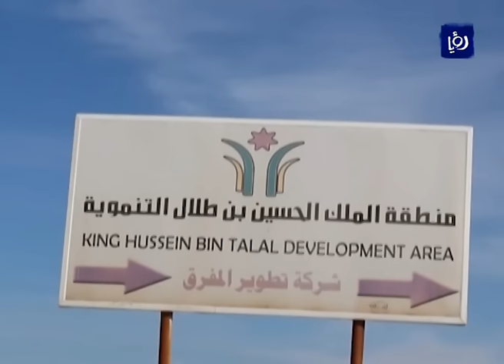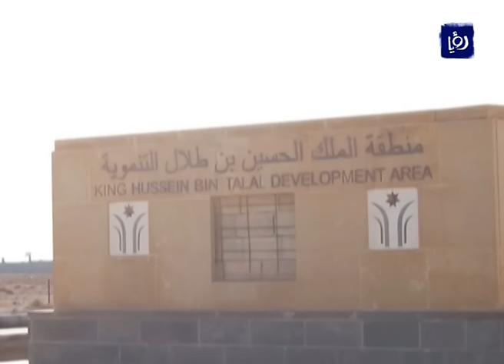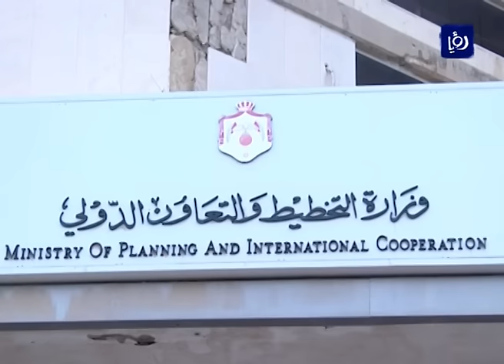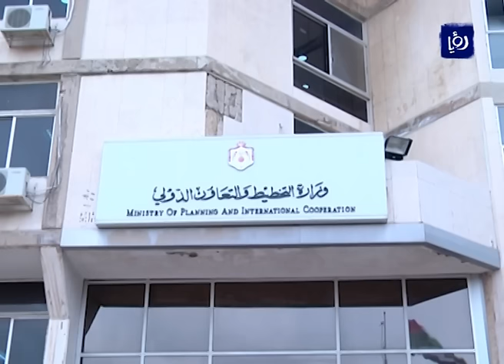النشرة الاقتصادية 1-2-2017 | Economic Bulletin